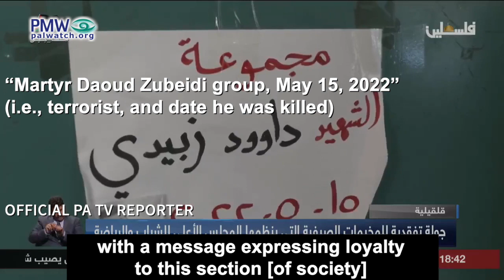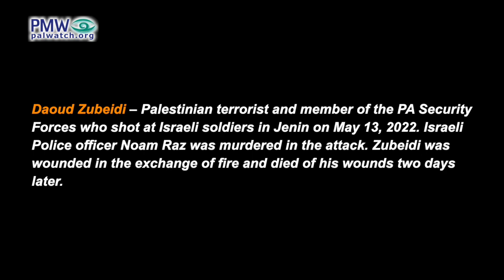16 PLO summer camps named after terrorists teach kids “their obligations towards the cause”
16 PLO summer camps named after terrorists teach kids “their obligations towards the cause”

Official PA TV newsreader: “Qalqilya District Governor and representatives of a number of institutions toured the summer camps organized by the [PLO] Supreme Council for Youth and Sports, whose headline is ‘Moons and Not Numbers,’ and whose goal is to instill the national concepts in the souls of the male and female participants.” …

Qalqilya District Governor Rafe’ Rawajbeh: “The [summer] camps are establishing a generation that is aware and young people who internalize their cause… What the Palestinian cause is… and what the obligations of this generation are towards this cause, towards the liberation, independence, and establishment of our independent Palestinian state.”

Official PA TV reporter: “Sixteen [summer] camps throughout the district, all of them bearing the names of Martyrs, with a message expressing loyalty to this section [of society] that has sacrificed and watered the land of the homeland with its blood, for freedom and liberation from the occupation.”

Text on sign: “Martyr Daoud Zubeidi group, May 15, 2022 (i.e., terrorist, and date he was killed)”
[Official PA TV News, July 16, 2023]

Daoud Zubeidi – Palestinian terrorist and member of the PA Security Forces who shot at Israeli soldiers in Jenin on May 13, 2022. Israeli Police officer Noam Raz was murdered in the attack. Zubeidi was wounded in the exchange of fire and died of his wounds two days later.